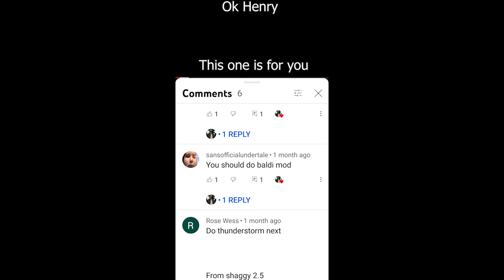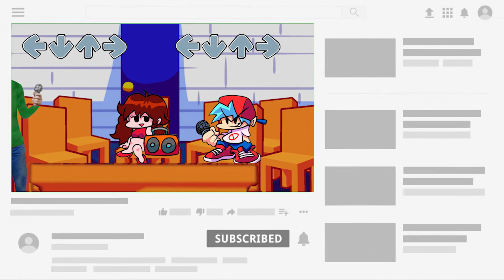Friday night funkin BALDI mod real life BALDI